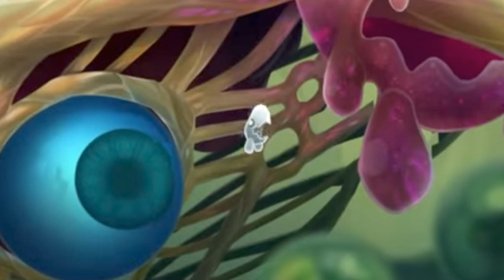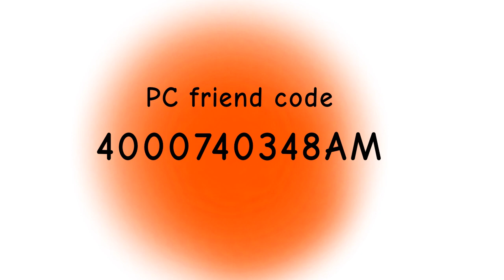ethereal what_could've_been